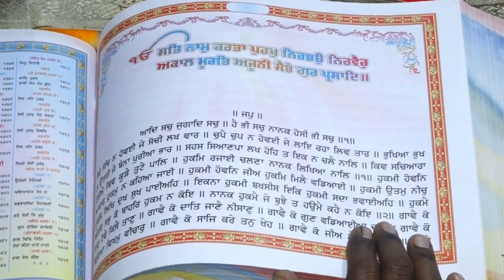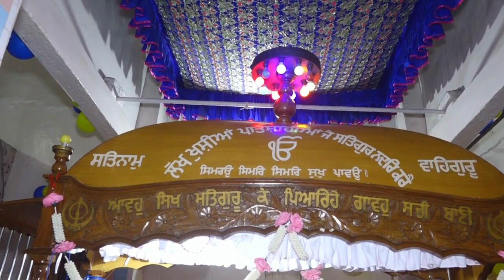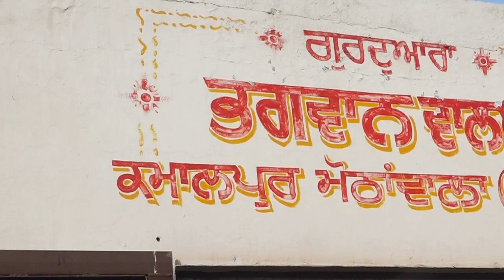Nagar Kirtan Pind Mothanwala Sethi studio 89683-85251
Sethi studio